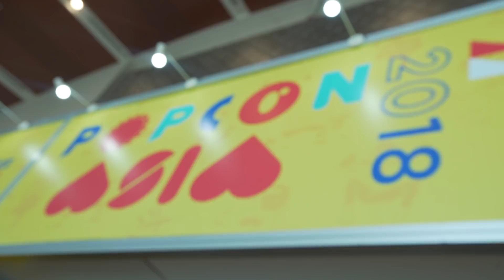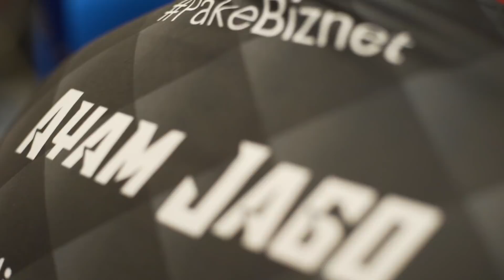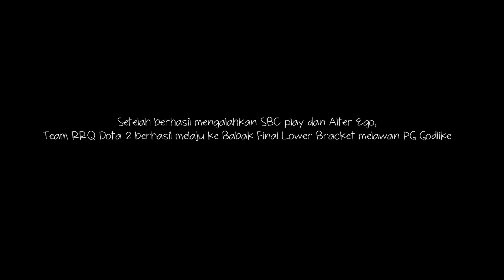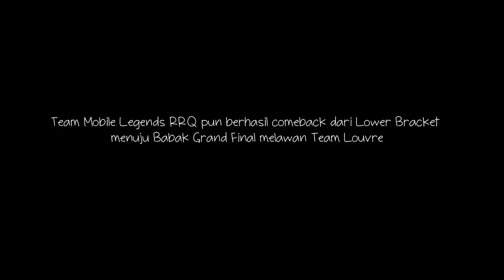KALAH DI AWAL, JUARA DI AKHIR | POPCON E-SPORT CHALLENGE HIGHLIGHTS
Halo guys, setelah kalah dibabak awal, team ML dan DOTA 2 RRQ berhasil comeback ke Grand Final !
Penasaran? Yuk kita tonton sama-sama !